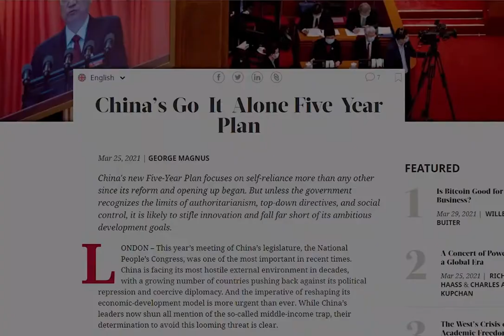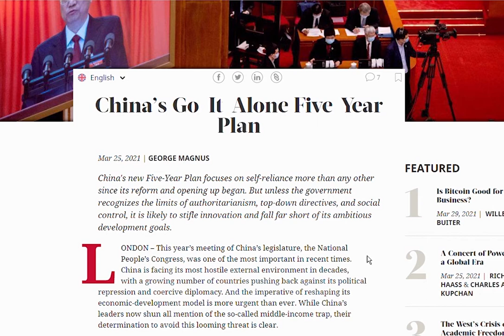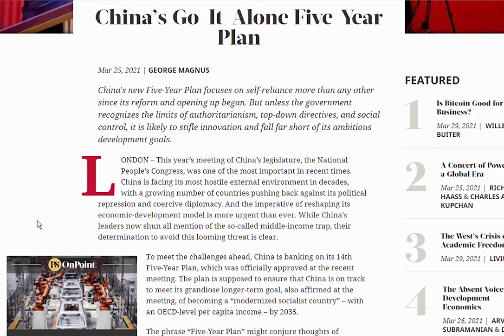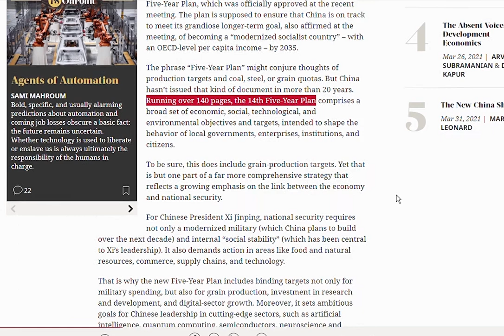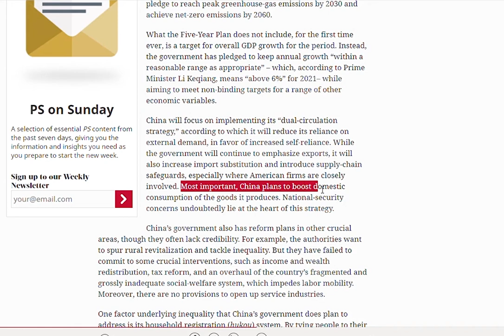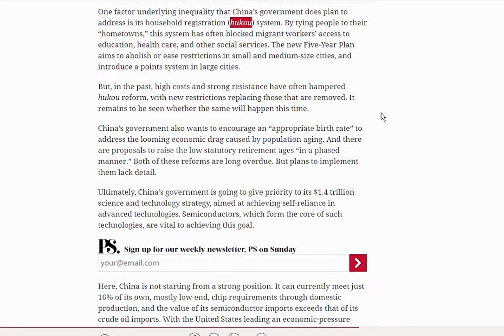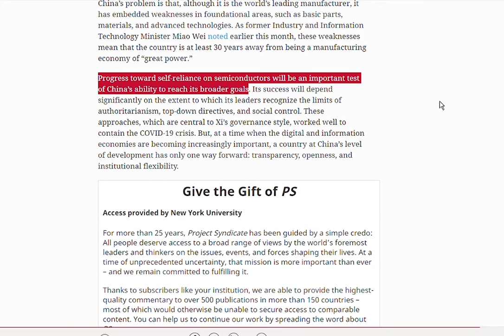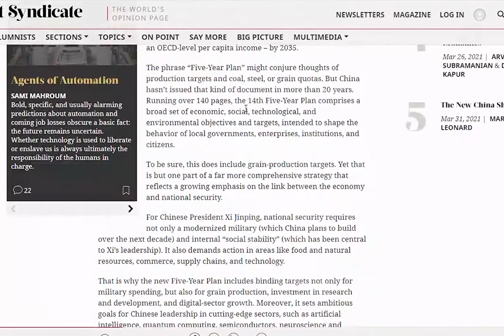Parliamo del 14º “Piano quinquennale della Cina”